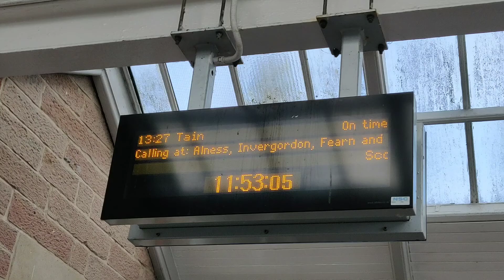Scottish weather... who knows what might happen?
Scotrail information screen at Dingwall station with an attempt of humour. I am not referring to the bit that says "on time", that would be hilarious! 20/10/19